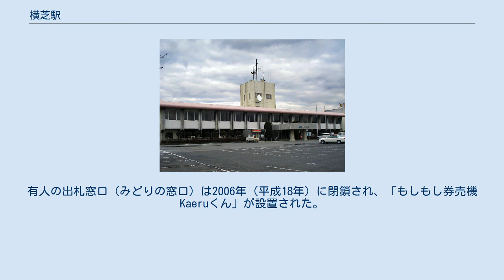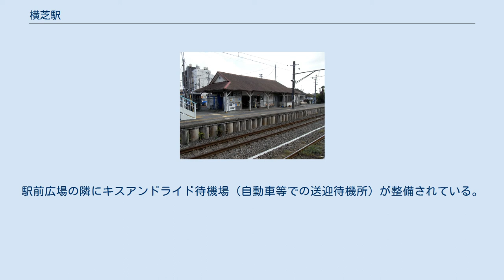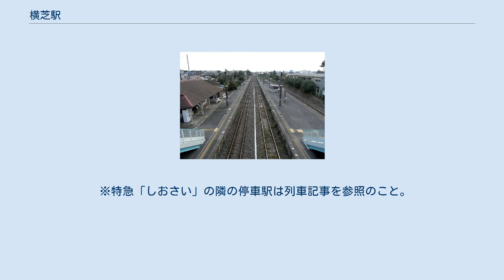横芝駅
横芝駅（よこしばえき）は、千葉県山武郡横芝光町横芝にある、東日本旅客鉄道（JR東日本）総武本線の駅である。
 当初は松尾駅は設置されておらず、成東駅を出てから最初の駅が当駅であった。
 駅舎に接して単式ホーム1面1線、北側に島式ホーム1面2線と、あわせて2面3線をもつ地上駅である。
ホームはかさ上げされていない。
 線路はほぼ南西から北東に走り、駅舎は線路の南東側に設けられている。
2つのホームは駅舎の飯倉方にある屋根なしの跨線橋で結ばれており、島式ホームの中ほどに待合所が設けられている。
当駅は側線を1本持っており、これはホームの松尾方で1番線の線路から分岐している。
単式ホームは駅舎の松尾方で切り欠かれており、ここにこの側線が入っている。
 駅舎は、1897年（明治30年）6月1日の開業時の建物が今も使われており（2021年現在千葉県内で最古の駅舎）、木造平屋建で入母屋造の屋根が特徴である。
1998年（平成10年）に改装され、屋根の葺き替えや壁面の塗装等が行われた。
内部には待合所や短距離自動券売機などがあるが、磁気券に対応した自動改札機はない。
有人の出札窓口（みどりの窓口）は2006年（平成18年）に閉鎖され、「もしもし券売機Kaeruくん」が設置された。
簡易Suica改札機設置駅である。
「もしもし券売機Kaeru」くんは2012年（平成24年）3月8日限りで廃止され、翌3月9日の初電時刻からは指定席券売機に置き換えられた。
しかし、2016年（平成28年）2月15日をもって指定席券売機の営業も終了した。
 2005年（平成17年）に業務委託駅となり、成東駅が管理、JR東日本ステーションサービスが受託している。
 また、かつては改札外に売店が設置されていたが、2000年代初頭に閉鎖され、現在は自動販売機（飲料水、菓子類、新聞）のみが設置されている。
 駅舎（南東に位置する）側を1番線として、以下のようになる。
 横芝光町役場 坂田池と坂田城址 旧・横芝町の中心で、2006年（平成18年）の合併までは横芝町の中心駅であったが、栗山川の対岸の光町には駅がなく、横芝町との合併前からこの駅を玄関口としていた。
横芝光町役場（旧・光町役場）は駅の北東約1.5kmの場所にある。
かつては駅の南西約1.2kmの線路沿いに横芝光町横芝行政センター（旧・横芝町役場）があったが、横芝光町役場に統合された。
 駅前には大型バス乗降場、タクシープール及びタクシー乗降場、身体障害者の乗降場を確保している。
駅前広場の隣にキスアンドライド待機場（自動車等での送迎待機所）が整備されている。
国道126号沿い、線路脇沿いには大型ショッピングセンターや商業施設、飲食店（チェーンストア）などが林立する。
 主な商業施設 千葉交通多古営業所・横芝光町循環バスが運行する路線バスが発着する。
 国道126号沿いに設置されており、千葉交通が運行する高速バスが発着する。
 ※特急「しおさい」の隣の停車駅は列車記事を参照のこと。